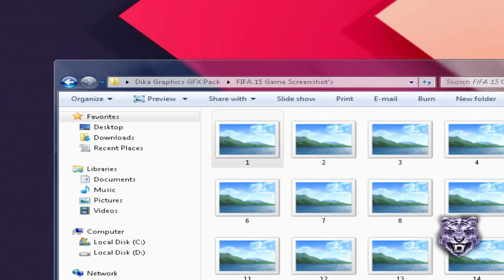BEST FIFA GRAPHICS PACK | ALL YOU NEED | Dika Graphics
Welcome to my first FIFA GRAPHICS PACK :)
There are so much good staff, ALL YOU NEED :) !